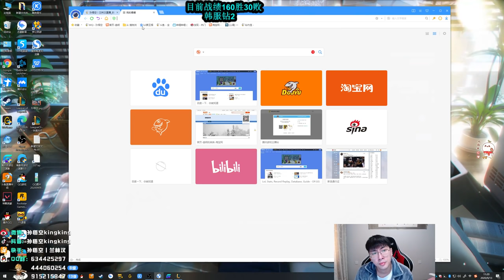【猴哥】蘭林漢悟空： 悟空VS克烈 韓服 真的是打得好不如排的好（202000913P2）